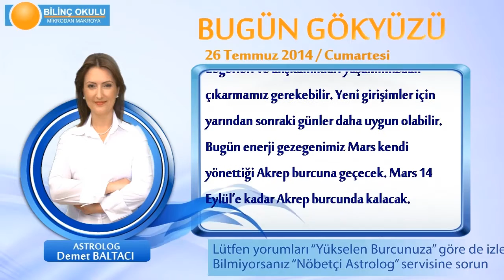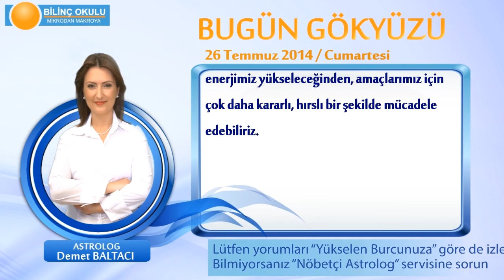YAY Burcu, GÜNLÜK Astroloji Yorumu,26 TEMMUZ 2014, Astrolog DEMET BALTACI Bilinç Okulu